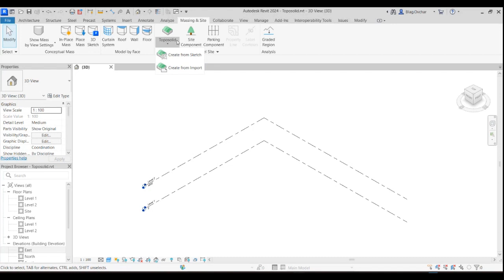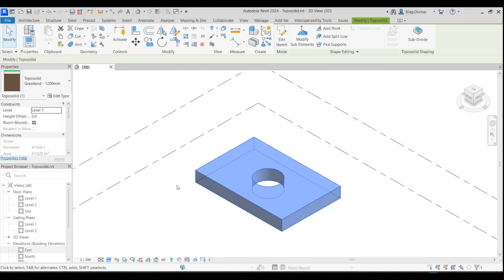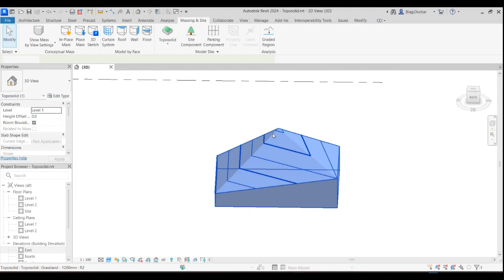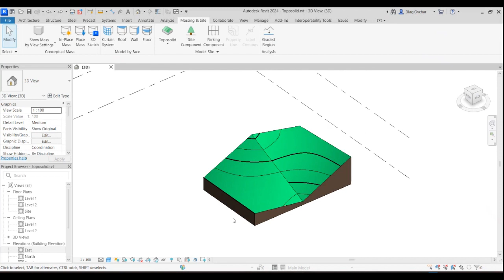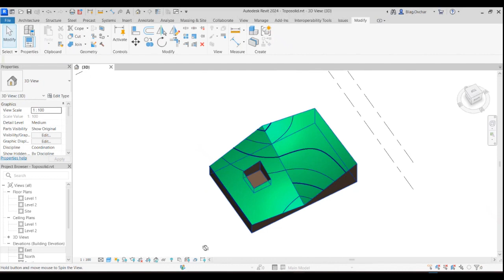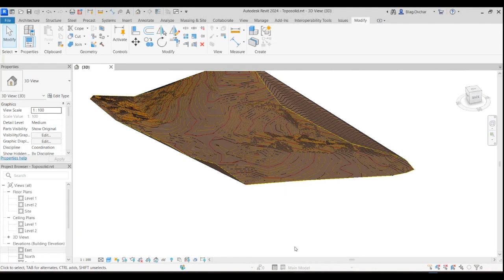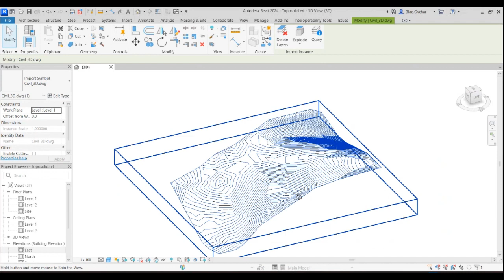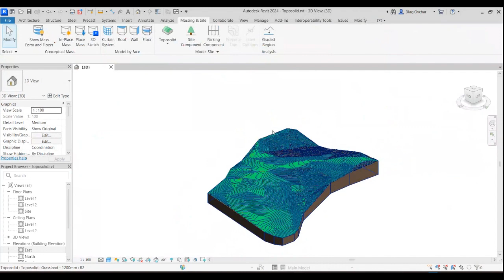Revit 2024 Toposolid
Кратко видео за новия Toposolid обект в Revit 2024:
- Създаване от Sketch и възможност за добавяне на стрелка на наклона;
- Редакция на Toposolid точки и линии и добавяне на допълнителни;
- Изрязване на геометрия от Mass обекти или от стени, фундаменти и др.
- Създаване на Toposolid по вмъкнат Civil 3D DWG файл.